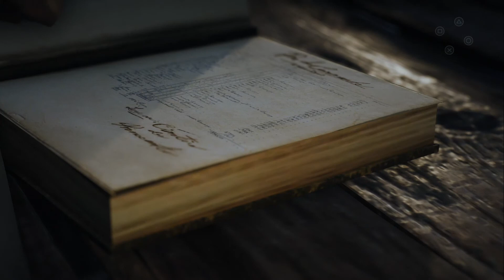Assassins Creed Unity Part 16 - There Will Be Explosions!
Welcome to episode 16 of the assassins creed unity walk through brought to you guys by the LGH crew. We hope you guys are enjoying the series and would appreciate a like if indeed you are.

Additional tags Ignore this: ucrazy, leroy, ucrazyleroy, midian777, midian, leroids, leroidian, game, games, haus, fun, comedy, rpg, shooter xbox 360 lets play walkthrough playthrough, action, epic, fails, fail, mlg, mst3k, mlg3k, let's, play, high definition, HD, leroidian games haus, mystery science theater 3000, viewers, viewer, sexy leroy, sexy midian, sexy j zues, funny as hell, wtf, omg, omfg, horror, terror, painful, epic fail, ps 4, ps4, next gen, xbox one,